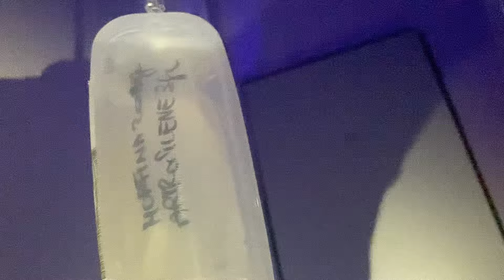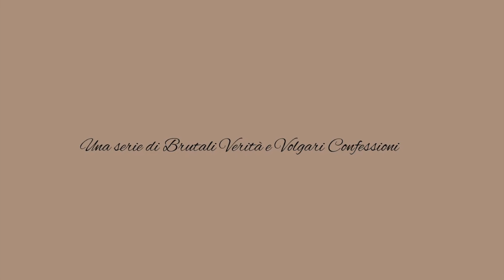Sindrome di Noonan - emorragie ed isterectomia - La Cristina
INFOBOX ॐ

Grazie per aver letto fino a qui.